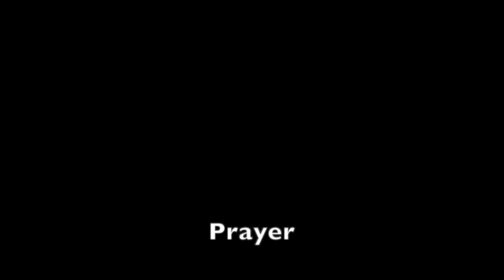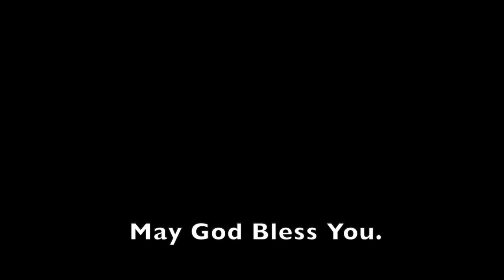Taize 6 24 20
This video is the Taize service for 6 24 20.